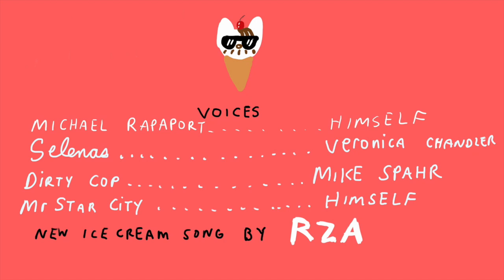ice cream in the Summertime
is there anything better  ?  voices by Michael Rapaport, Veronica Chandler, Mike Spahr, Mr Star City, MUSIC by RZA